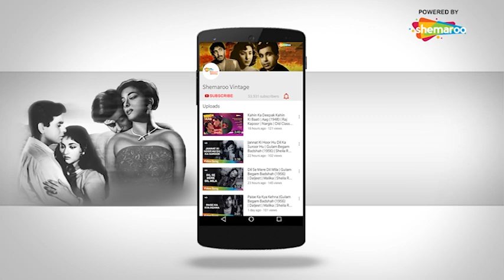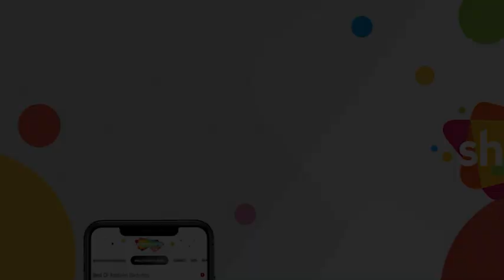Tu Pyar Ka Sagar Hai - HD Video | Seema (1955) | Nutan, Balraj Sahni | Manna Dey | Old Hindi Song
Song ▶ Tu Pyar Ka Sagar Hai
Movie ▶ Seema (1955)
Actor(s) ▶ Nutan, Balraj Sahni
Singer(s) ▶ Manna Dey
Music ▶ Shankar-Jaikishan
Lyrics ▶ Shailendra